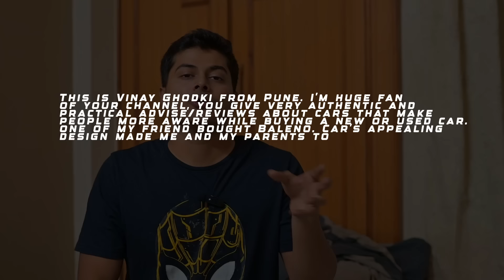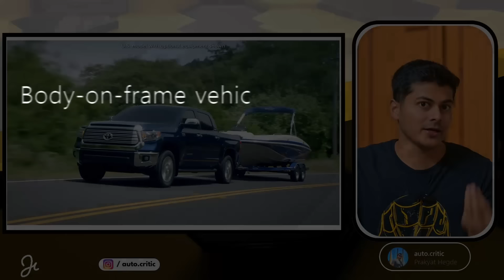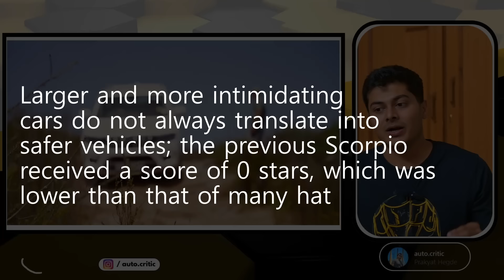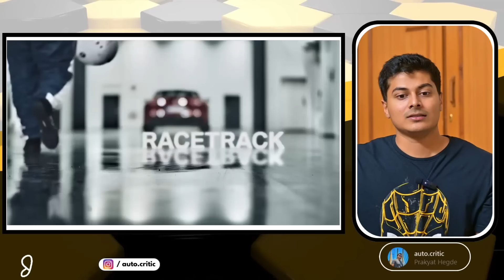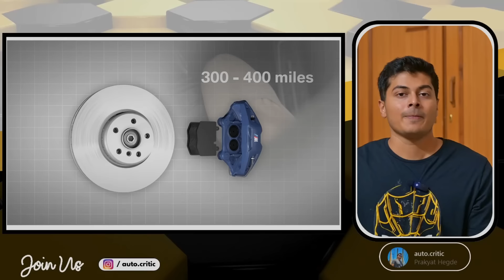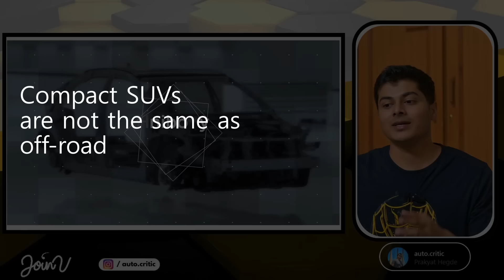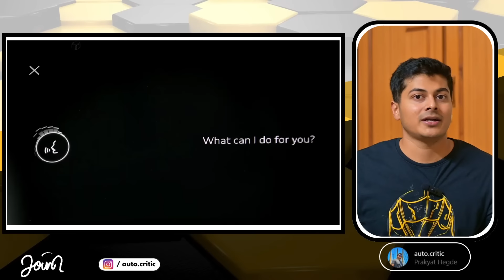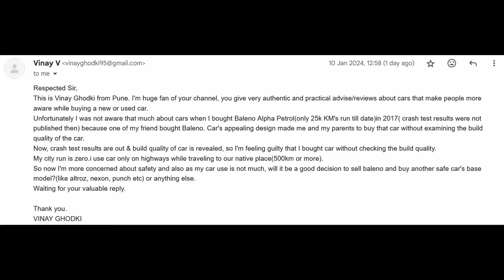Honda Elevate Punch Amaze | Worst type of highway cars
Tata punch is one of the most interesting vehicles from Tata and is one of the safest cars in the segment.

Tata punch offers excellent drivability with its 1.2 liters naturally aspirated engine with three cylinders. The talking point of the Tata is its fuel-efficiency the bs6 motor is smoother than ever and offers extremely good fuel efficiency which should work wonders for people who are using the car for a city commute.

Honda Amaze problems are what we are going to discuss today, Honda Amaze has been on the market for a long time so this time for me to give you a long term ownership experience with boat prose and cons every car has its own set of prose and concentrate I'm going to discuss the issues that you may face in the long term if you decide to buy Honda Amaze.

you get the same four-cylinder 1.2-liter petrol engine that you find on the Honda jazz as well. Honda Jazz has been in the market for a very long time and this engine will not disappoint you as it offers great performance at higher revs.

in terms of pricing, it is on par with the Maruti Swift dzire which also offers similar performance and features so if you are confused between the two watching this video will clear your doubts.

Honda Amaze was also recently launched with a new year model and new features like LED headlights and taillights and minor changes to the interior.

in terms of safety again Honda Amaze performs really well as it is a 4 star rated car in the encap crash test rating and makes it one of the safest under 4-meter car in its segment after the Tata tigor.

A 1.0-liter petrol turbocharged engine that generates 110 horsepower and 170 Newton-meters of torque powers the Fronx. A 1.2-liter petrol engine with naturally aspirated combustion powers the Baleno and generates 83 horsepower and 113 Newton-meters of torque.

The Fronx performs slightly better than the competition. Compared to the Baleno's 12.3 seconds, it can accelerate from 0 to 100 km per hour in 10.5 seconds. The Baleno, however, uses less fuel. Compared to the Fronx's 20 kilometres per litre, it offers a fuel efficiency of 22 kilometres per litre.
Price
The Fronx costs a bit more than the Baleno. The Fronx has a beginning price of 8.75 lakhs, compared to the Baleno's starting price of 7.99 lakhs.

Baleno has already shaken up the market with its features that are first in segment.

Maruti Suzuki Baleno was always known for offering a lot of value in the after market and the legendary Maruti suzuki after sales service which is even better at NEXA dealerships, so now you have more reasons to get the 2022 baleno over its rivals like the TATA Altroz and Hyundai I20.

TATA PUNCH Adventure, pure,  creative, rythm pack

Riding gloves

Riding pants

Camera 2

Ride safe!!

Meadows in the Sky by Artificial.Music